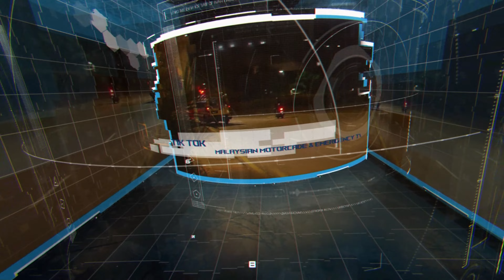IGP TIBA DI PROGRAM ROAD MARCH HARI POLIS KE 215 DENGAN MENUNGGANG HONDA CBX 750